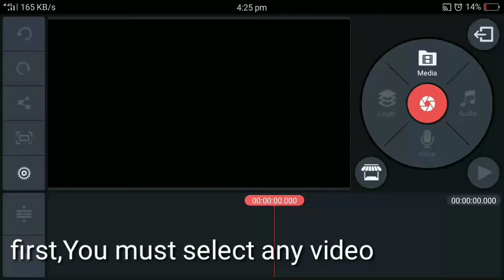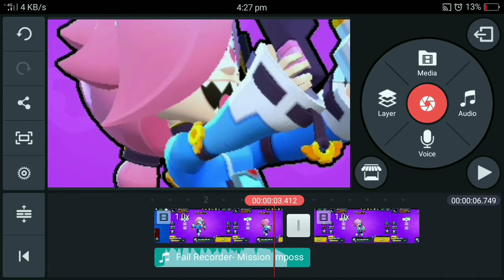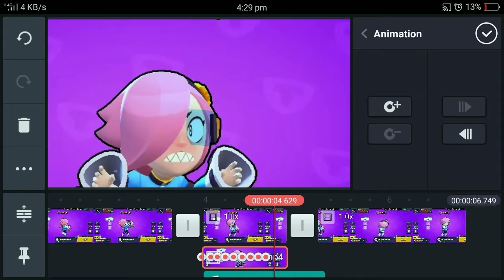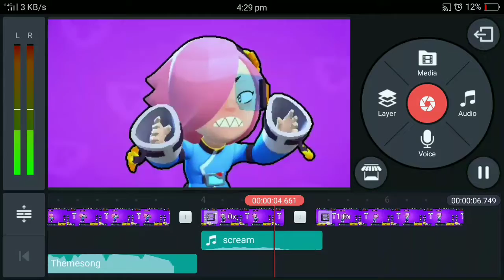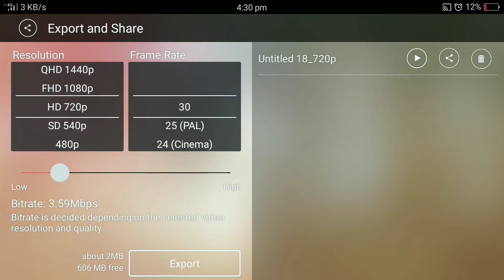how to edit a funny video with kinemaster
not bad but bad